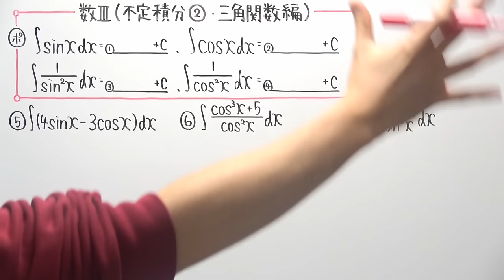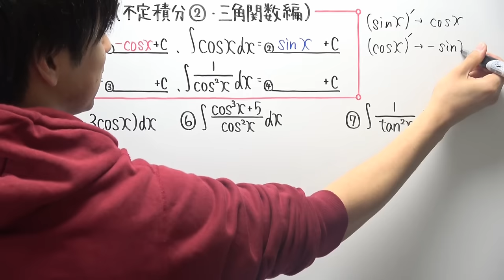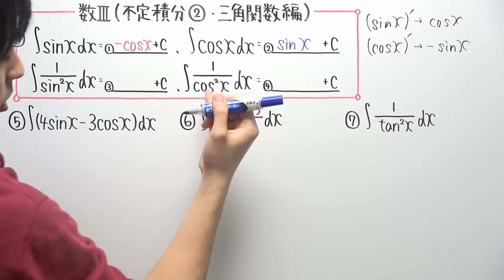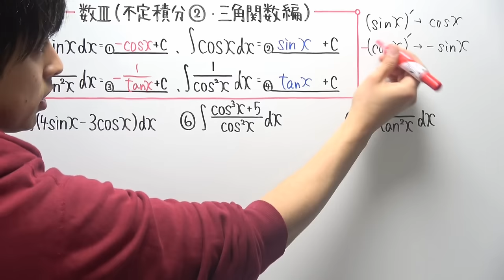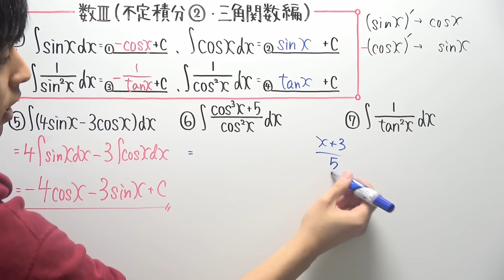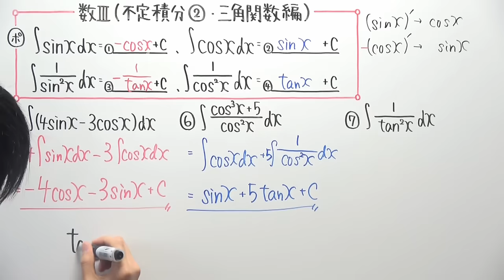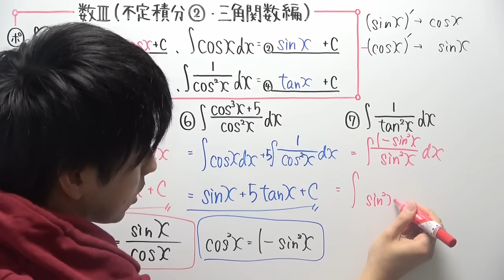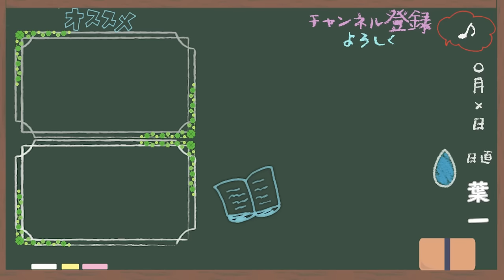【数Ⅲ-134】不定積分②(三角関数編)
‹使用音源›
「甘茶の音楽工房」